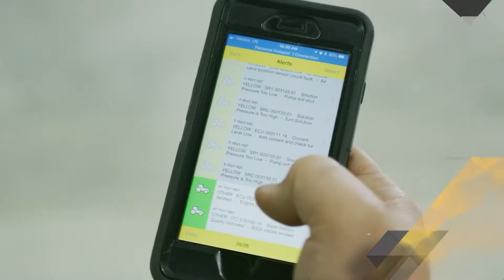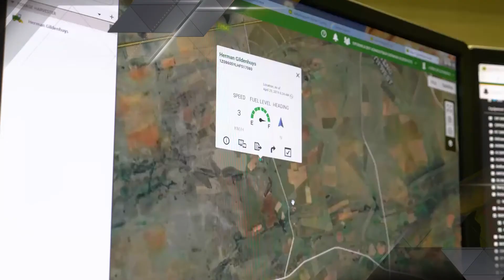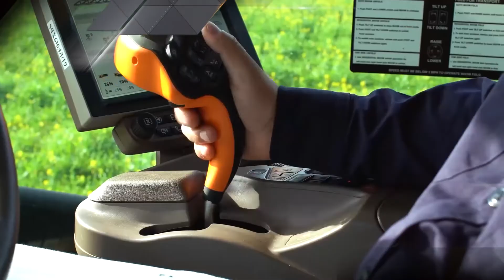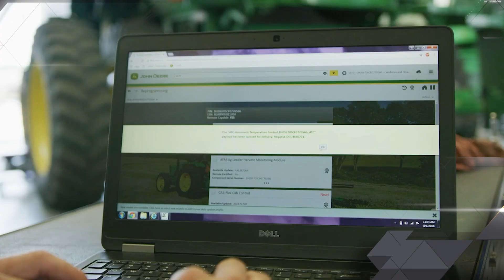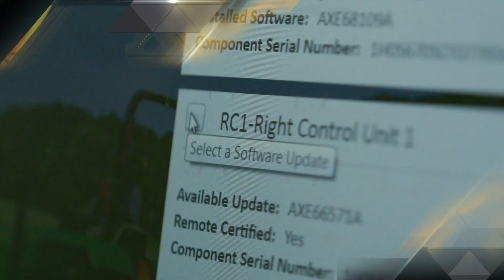Evolusie van landboutegnologie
Stephan Nel, Bemarkingsbestuurder: John Deere Sub-Sahara Afrika (JD SSA) en Wayne Spaumer, Produksiestelsel-spesialis: JD SSA is in die ateljee en gesels oor die evolusie van landboutegnologie, en wat moontlik in die toekoms te wagte kan wees.